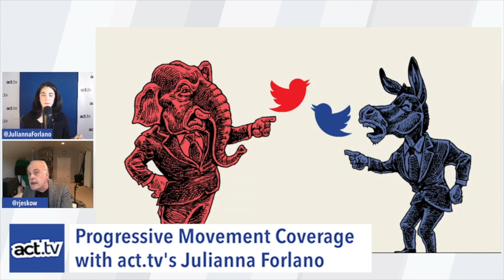The Fault And Future of Journalism. RJ Eskow Joins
Julianna welcomes RJ Eskow, writer, policy advisor, and host of The Zero Hour, to discuss how Biden's inauguration is finally here, after what’s felt like a 400-year Presidential term. We’ll all be celebrating Trump’s departure, but we can’t pretend like his supporters will just disappear.  RJ has been taking a deep look at how our media and political systems have left us completely blind to the conditions in this country that gave rise to the radical right.
Richard (RJ) Eskow is one of America’s leading progressive journalists.  He is the host of The Zero Hour, a weekly radio and TV program. He is also Senior Advisor for Health & Economic Justice at Social Security Works. Richard is a former consultant, public policy advisor, and senior executive in the US and more than 20 foreign countries. His writings have appeared in a number of print and digital publications.  He has served as a chief writer and editor for the 2016 Bernie Sanders campaign; a Fortune 500 healthcare executive; a student activist; an economic consultant in more than 20 countries; a songwriter and a musician.  "Poor, deluded Mr. Eskow" -- Rush Limbaugh
For more Julianna, follow her on Twitter and @juliannaforlano on Instagram and Facebook!